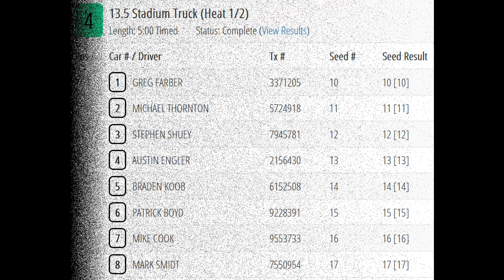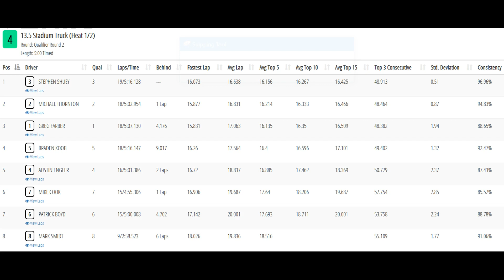13.5 Stadium Truck qual2heat1 - NCTS5 Finals - Island Speedway Offroad, Muscatine, IA - 10-21-2023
Qualifiers and mains recorded from my hat cam of 1:10 scale carpet offroad racing during the JConcepts National Carpet and Turf Series 5  finals held at Star Collectibles/Island Speedway Offroad in Muscatine, Iowa on October 19th to the 22nd, 2023. The qualifiers I recorded took place on Saturday the 21st and the mains on Sunday the 22nd.